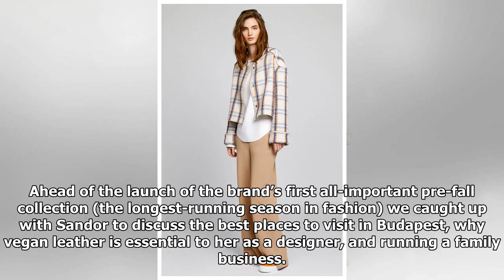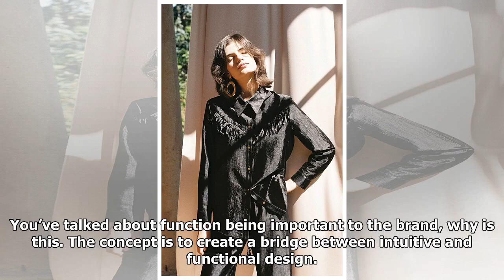Interview With Sandra Sandor Nanushka Pre Fall